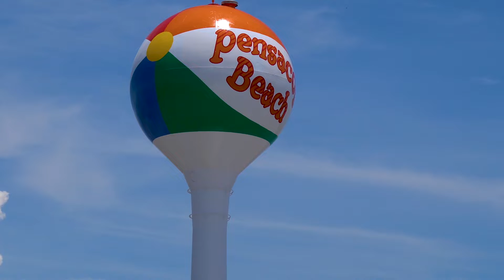Stay Cool Escambia - Beach Safety Tips